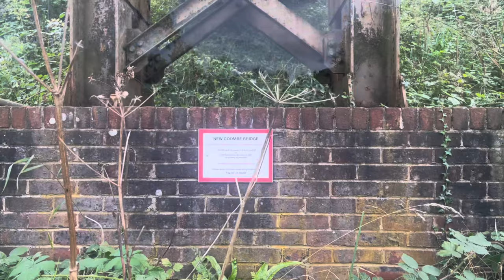Bluebell Railway: Back to normality 14/9/23 & 16/9/23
Following the success of Flying Scotsman’s visit, things are now back to some kind of normality back on the Bluebell with timetable A and C in effect.

In service we see:

Standard 4 MT Tank 80151 with pubic and golden arrow evening services,

LBSCR Terrier no 72 ‘Fenchurch’

And

SER 01 class No 65 with the Wealden rambler also pulling two private wedding golden arrow services.